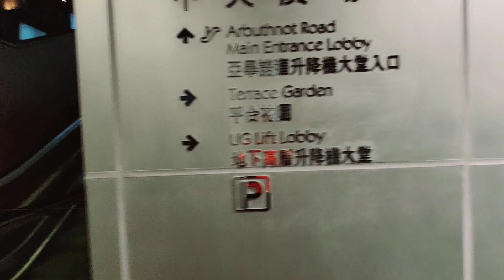Pasyal around my kuskus sa gabi!